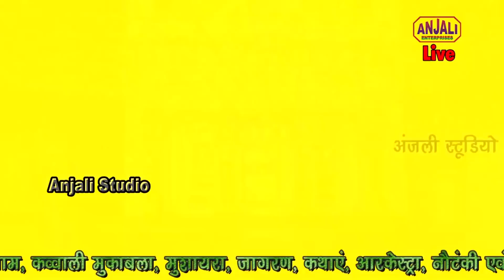माँ भरोसा है तो सब ठीक होगा || जब दिल तेरा घबराये इस दर पे चले आना || Gudiya Saloni || Bhakti Song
माँ भरोसा है तो सब ठीक होगा || जब दिल तेरा घबराये इस दर पे चले आना || Gudiya Saloni || Bhakti Songमाँ भरोसा है तो सब ठीक होगा || जब दिल तेरा घबराये इस दर पे चले आना || Gudiya Saloni || Bhakti Songमाँ भरोसा है तो सब ठीक होगा || जब दिल तेरा घबराये इस दर पे चले आना || Gudiya Saloni || Bhakti Song
माँ भरोसा है तो सब ठीक होगा || जब दिल तेरा घबराये इस दर पे चले आना || Gudiya Saloni || Bhakti Songमाँ भरोसा है तो सब ठीक होगा || जब दिल तेरा घबराये इस दर पे चले आना || Gudiya Saloni || Bhakti Song

bhajan
krishna bhajan
khatu shyam bhajan
odia bhajan
khatu shyam ji ke bhajan
bhajan songs
hanuman bhajan
jagannath bhajan
haryanvi bhajan
bhajan marg
shiva bhajan
gujarati bhajan
ram bhajan
bhajan bhajan
jagrata
jagrata song
jagrata antarjami
mata rani ka jagrata
pendu jagrata
spritual song
spritual
spritual so
spritual gyan
spritual song
spritual mantra
spritual songs
spritual path
spritual tv
devotional song
guruvayoorappan devotional songs
devotional